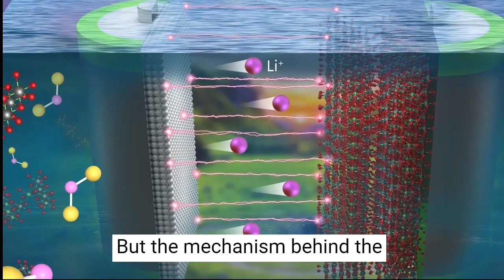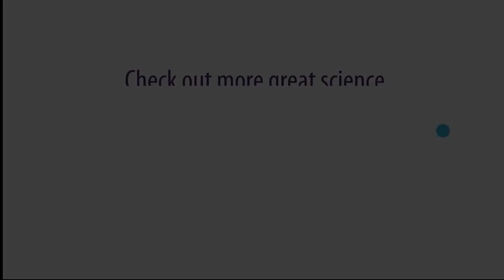Recycling precious metals from electronic waste with captured CO2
Using the CLS, University of Toronto researcher Gisele Azimi has pioneered a method for using captured carbon dioxide to harvest precious metals from electronic waste such as car batteries, wind turbine magnets, and fluorescent bulbs. Recycling electronic waste provides an efficient avenue to gain these vital resources, where they are found at a rate of 20 to 38%. Conventionally mined ores typically only contain 1 to 2% concentrations of rare earth metals. The recycling technique her team has honed involves heating and pressurizing CO2, transforming it into a supercritical fluid. In this state, it can be used to dissolve and extract critical metals from their surroundings. The big advantage of CO2 is that you don’t have to get it very hot to initiate this conversion – only to about 30 degrees Celsius. To read the full story online, go